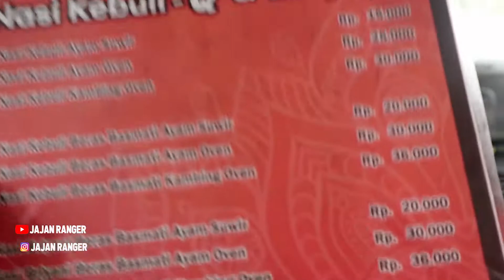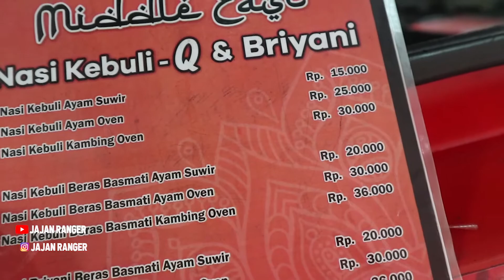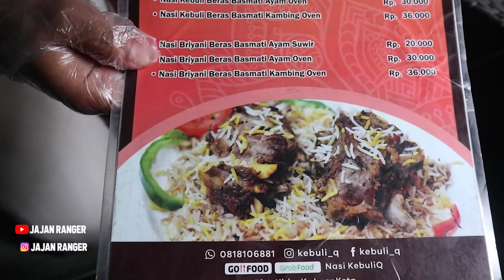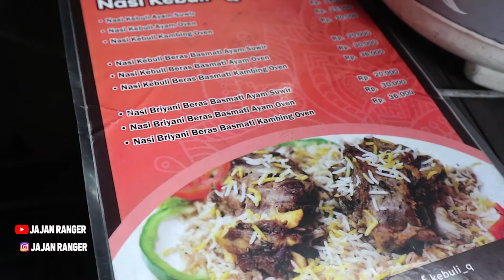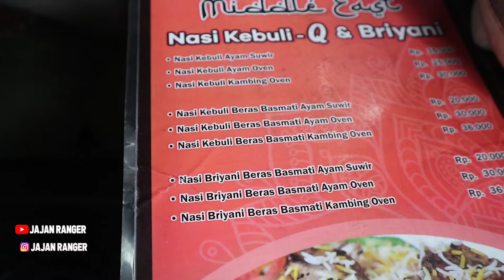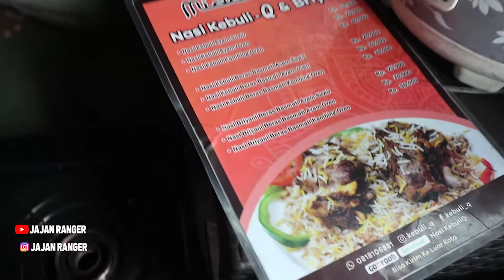NASI KEBULI KAMBING ARABIAN STREET FOOD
NASI KEBULI KAMBING

SUDAH PUNYA 5 CABANG
1. Layang
2. Surya kencana
3. Villa duta
4. Villa bogor indah
5. Pandu raya

lokasi
JL. PANDU RAYA - BOGOR

THNK’S Teman - teman sudah suport
Channel ini mudah-mudahan bisa membantu promosi
para pedagang yg berada di pinggir jalan,
agar jualan mereka semakin di kenal
masyarakat luas & semakin banyak pembeli aamiin.